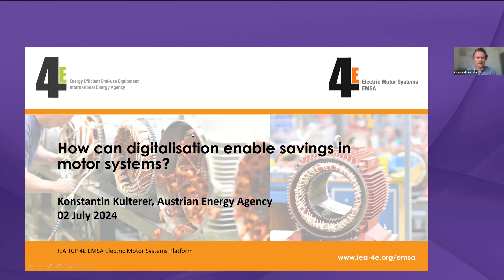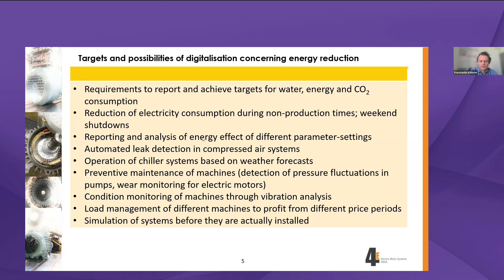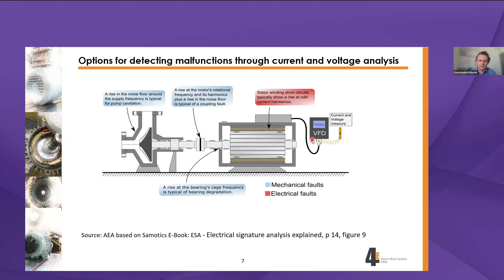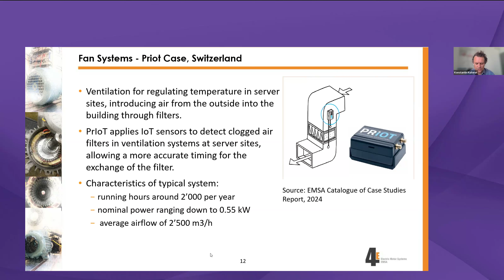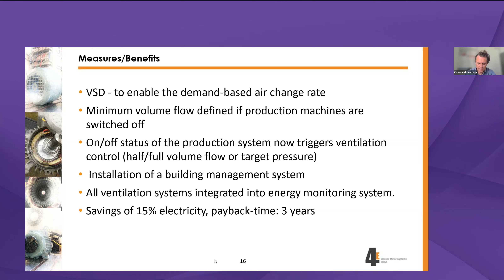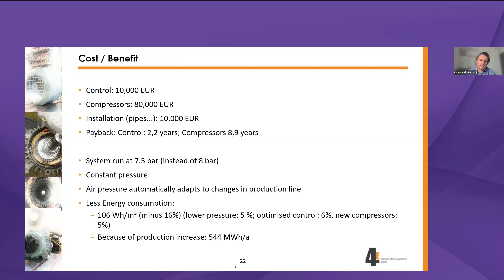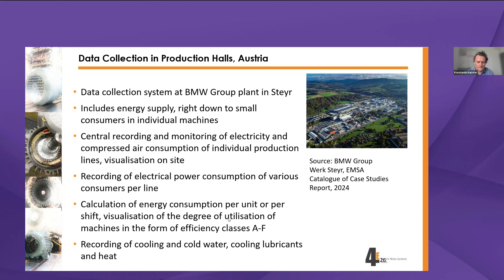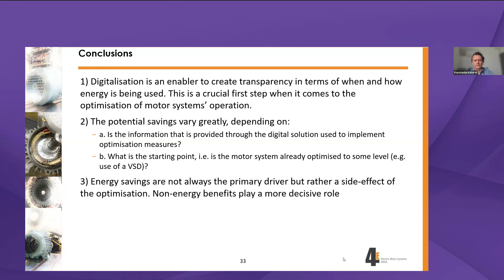How can digitalisation enable savings in motor systems?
Within the framework of the work on digitalization performed by the IEA 4E Electric Motor Systems Annex (EMSA), one action has been to investigate how digitalization of electric motor systems could help improve energy efficiency of operations in industry. To gain a better understanding of the challenges and possible solutions the industries face concerning digitalization, interviews with relevant companies in that field have been carried out. Furthermore, eight case studies in four countries covering all major motor systems applications were collected, showcasing energy savings achieved through the usage of digital technologies. These activities also led to technical recommendations for end users on how to digitalize their motor-driven systems.

Speaker: Konstantin Kulterer, Task Leader Digitalisation in EMSA Annex & Senior Expert Energy Efficiency Commerce & Industry at Austrian Energy Agency.

00:00:00 Introduction EMSA Electric Motor Systems Platform
00:01:25 Digital technologies for motor systems
00:12:25 Case studies
00:36:45 Conclusions